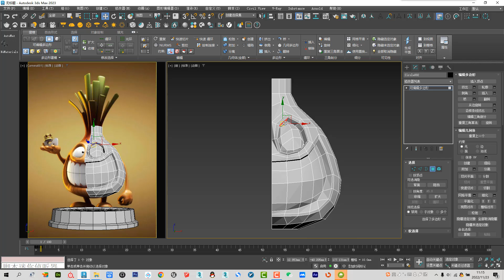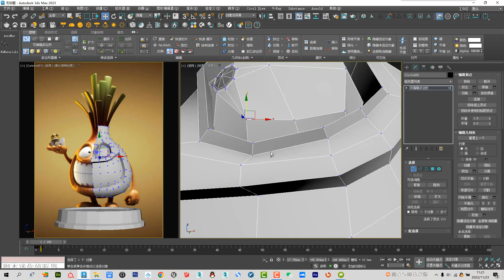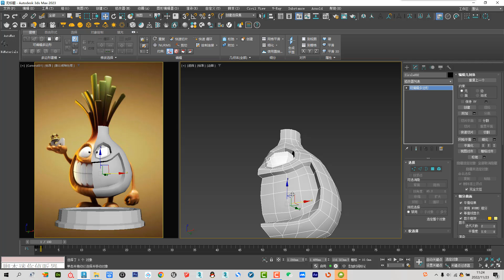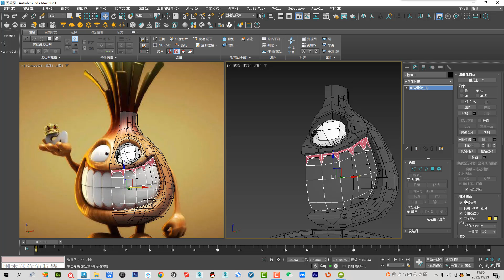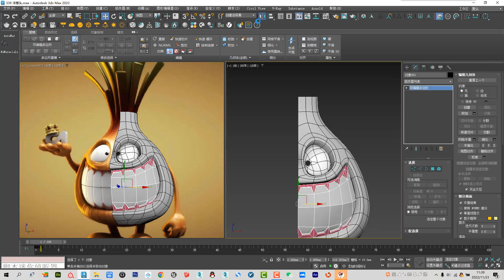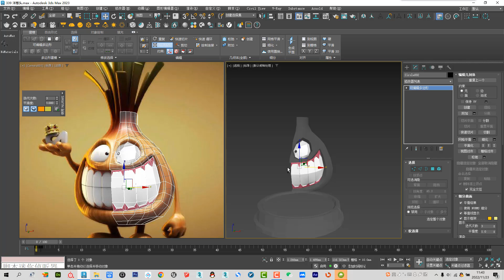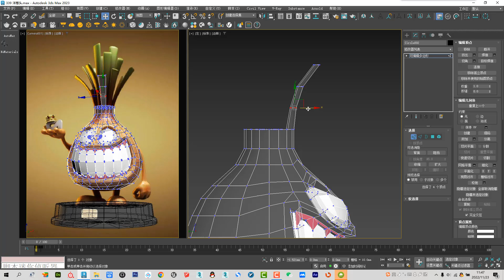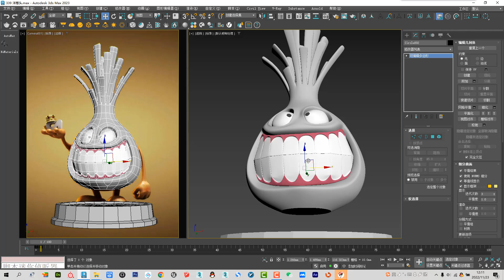【3dsmax Model tutorial】3dsmax Making a Onion head 2（Chinese taught）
I am a Chinese, and I can't speak English well. This is my recorded course on polygon modeling and I hope to help you.
This is a  Chinese tutorial. I hope you like it.